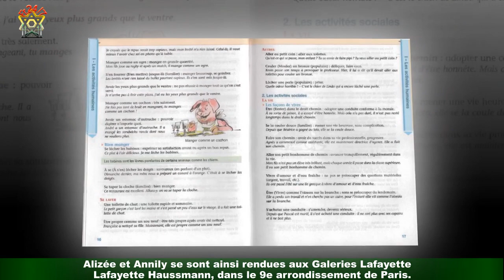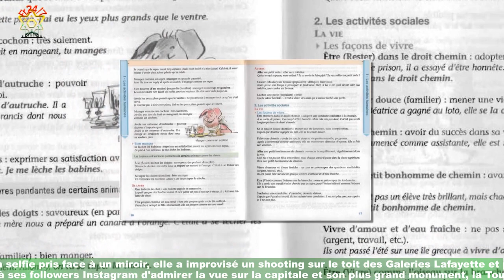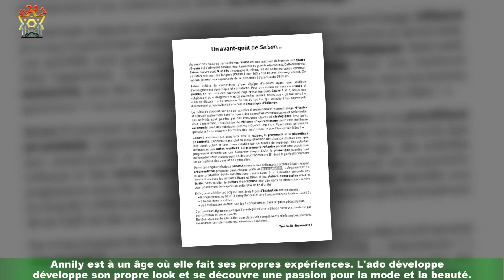Alizée : Virée shopping avec sa fille super stylée et déjà aussi grande qu'elle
Elle réside en Corse, mais a fait une rare excursion à Paris ! class='hrl'Alizée a emmené son aînée Annily avec elle.Mère et fille ont profité du week-end pour s'adonner à une passion commune. . . C'est pour un concert qu'Alizée a quitté l'île de beauté et posé ses valises dans la capitale ! Samedi 4 septembre 2021,